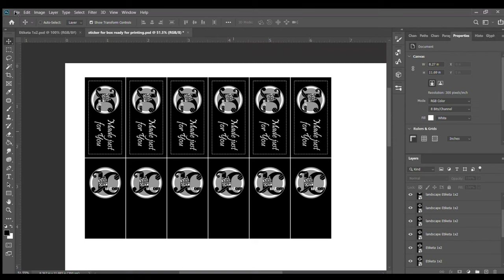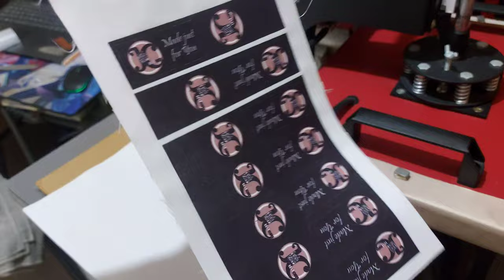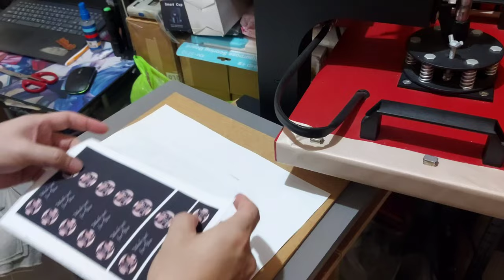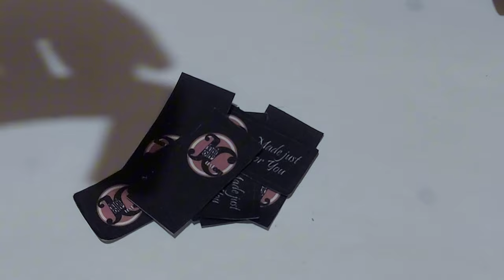How to make Tshirt labels for begginers / small business vlog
This video is for begginers like who wants to learn the process of making etiketa.
lets grow together guys.😊